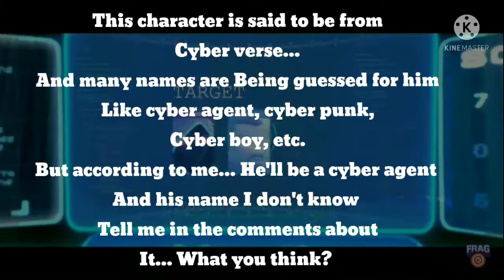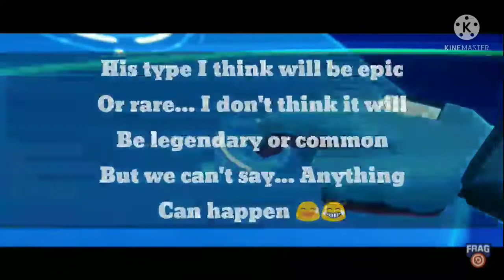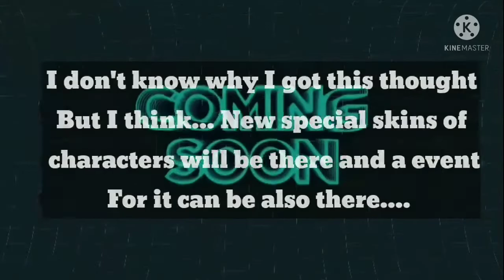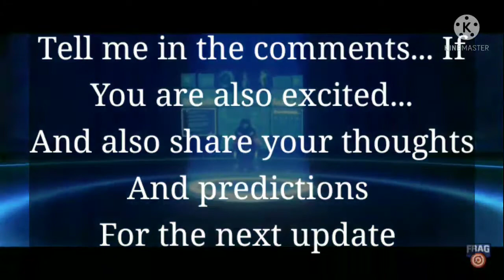Frag pro shooter | next update predictions | new character | teaser | cyber agent from Cyber verse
Legend Ashwat Fragging

Hi everyone
If you are a fragger too!
And if I'll get any information for this update... I'll upload it in my community.

Stay home | Stay awesome ✌️
Frag ID - ꧁ʅҽɠҽɳԃ αʂԋɯαƚ ϝɾαɠɠιɳɠ ყƚ ꧂

Club /clan - @playerhimself8822 FellowFraggers